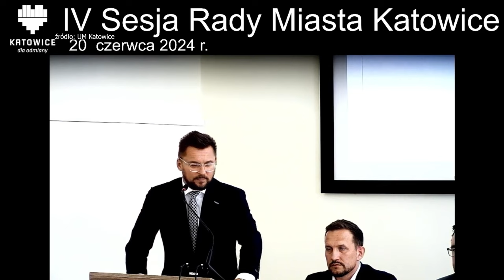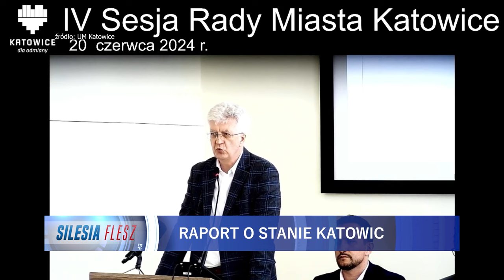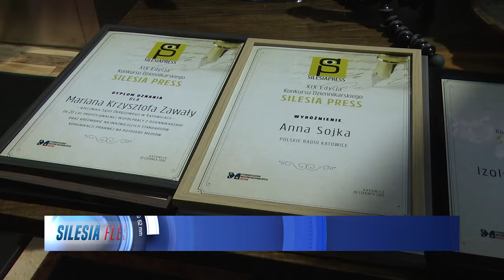TVS SILESIA FLESZ 20.06.2024